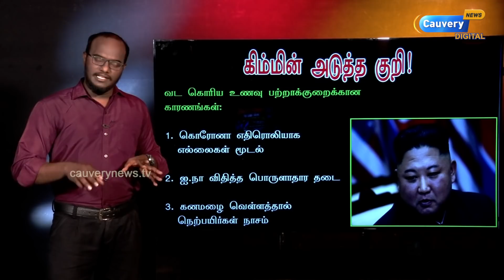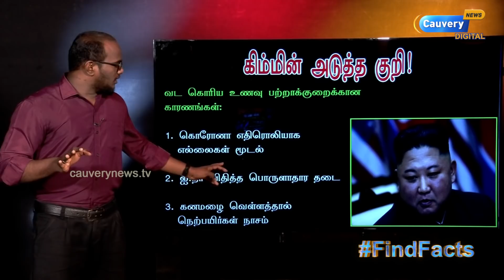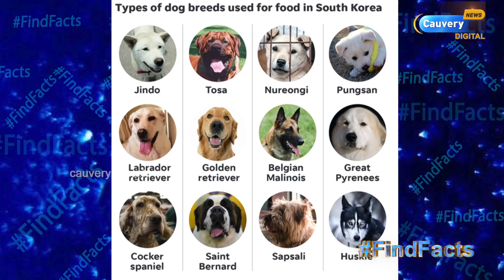"வளர்ப்பு நாய்களை கறியாக்குங்கள்" | அதிபர் கிம் உத்தரவு! | வட கொரியாவுக்கு சீனா உதவாதது ஏன்? | KMK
Episode #680 | "வளர்ப்பு நாய்களை கறியாக்குங்கள்" | அதிபர் கிம் உத்தரவு! | வட கொரியாவுக்கு சீனா உதவாதது ஏன்? | KMK |